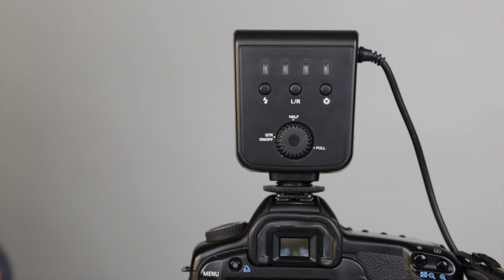Aputure Amaran Halo LED-Ringblitz und Ringleuchte - by